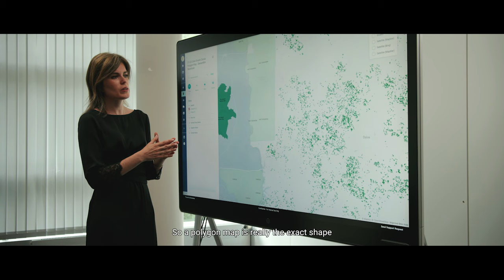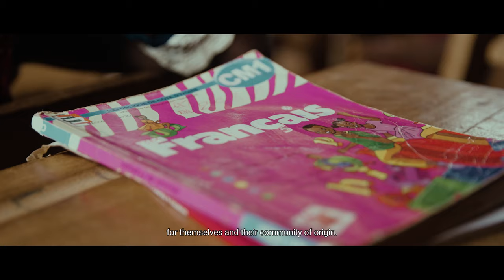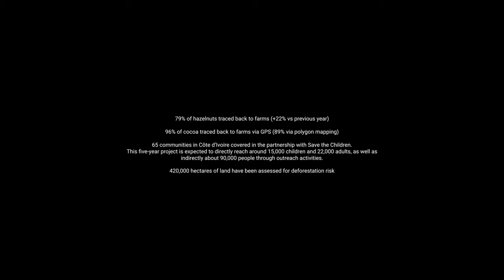Acumen Media | Ferrero - "Sacco Conosciuto"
A short documentary film " Sacco Conosciuto" meaning "Knowing what's in the bag". The film explores the impact that the hazelnut industry causes in todays age and how key changes being implemented are improving sustainability and equality.

Created in association with Ferrero.

Filmed and produced by Acumen Media.